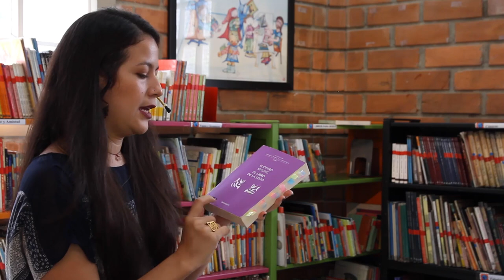OTRAS VOCES - Scouts: hijos del Libro de la selva.[Comfenalco Antioquia]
Un líder Scout nos contará la historia que relaciona al movimiento Scout con El libro de la selva. Cómo nació, conceptos, funcionamiento, nombres, claves, etc